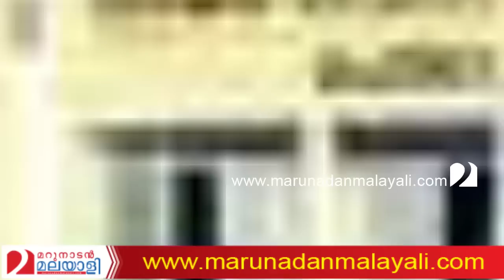ഇത്തവണയും എന്‍എസ്എസ് സമദൂരം തന്നെയോ? l nss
എന്‍എസ്എസിന്റെ
കട്ടിലുകണ്ട്
ആരാണ്
പനിക്കേണ്ടത്?

ഇത്തവണയും എന്‍എസ്എസ് സമദൂരം തന്നെയോ?